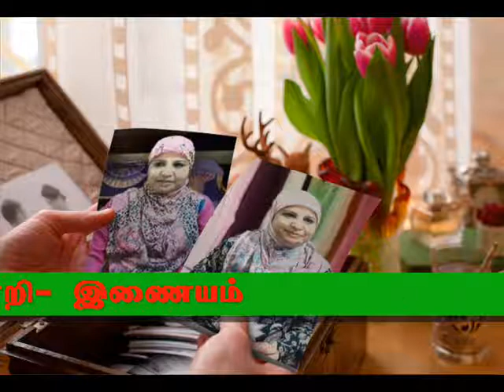Samakaala Vinthai Seithigal 100 26 10 14